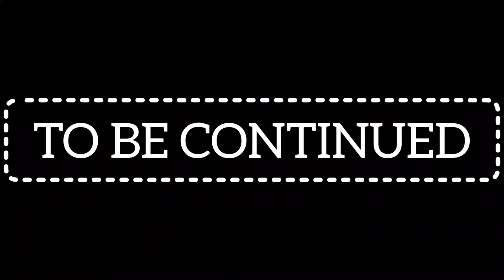NIBA GANG HEAD KILLED A KID 😰 | MURDERED 😨| MUST WATCH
THIS VIDEO IS ONLY FOR ENTERTAINMENT OR FUN PURPOSE ❤️

✅keep supporting 🥰